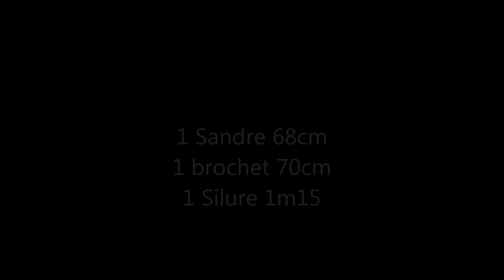Ouverture Carnassier 2012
pêche des carnassier aux leurres